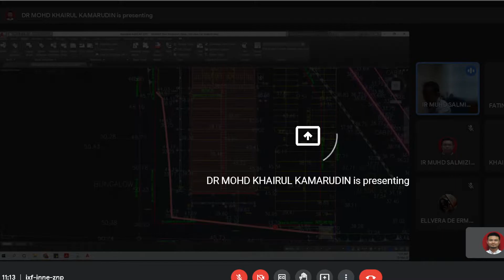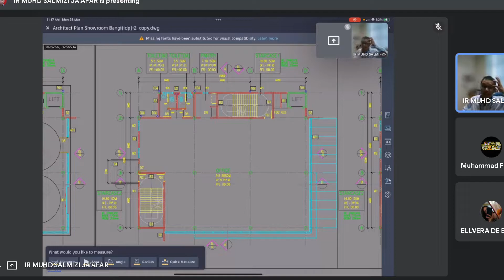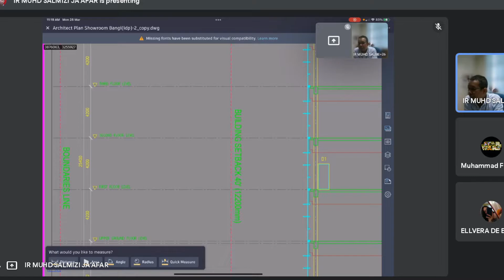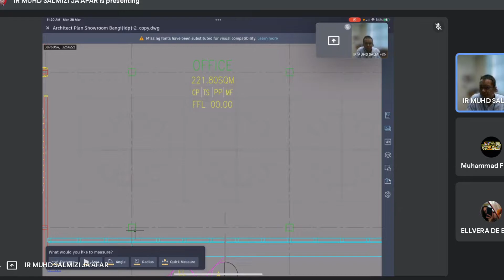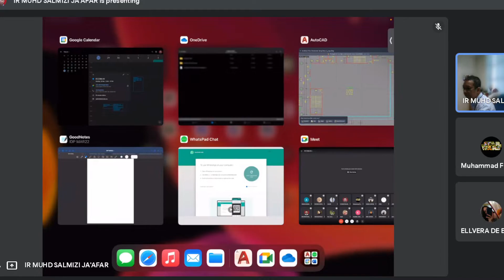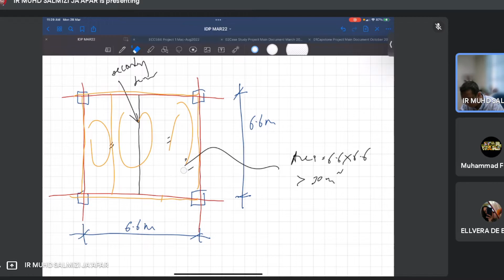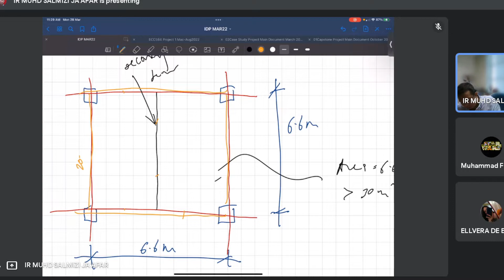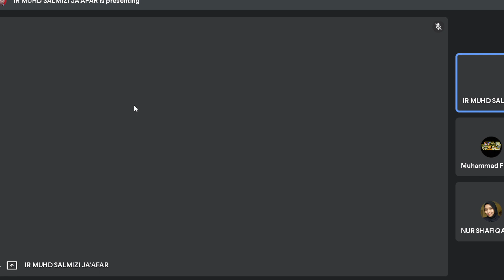Week 1 (28/03/2022): INTEGRATED DESIGN PROJECT (IDP) Part 2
Campus: UiTM Shah Alam
Course: Civil Engineering (EC220)
Semester: March - August 2022
Lecturer: IR. MUHD SALMIZI BIN JA'AFAR